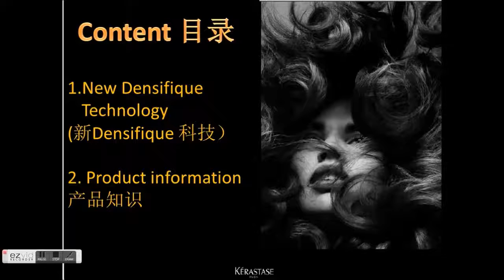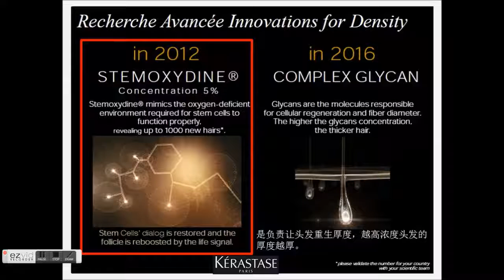My Den part 1